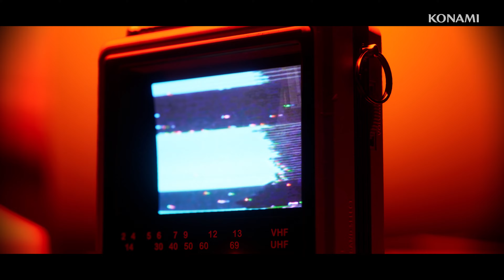SILENT HILL: Townfall - Official Teaser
SILENT HILL: Townfall, a co-production with Annapurna Interactive (Stray) and multiple BAFTA award winning No Code Studios (Stories Untold, Observation).